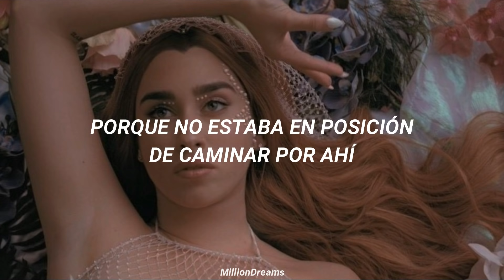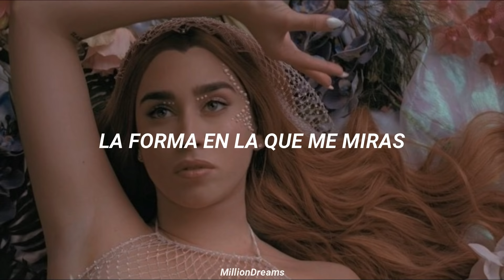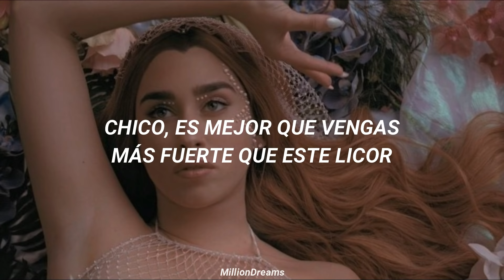Lauren Jauregui - More Than That (español)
LETRA:
I see you watching so I walked into your stare
'Cause I ain’t in the position to be walking over there
I got a situation, I can tell you wanna know
How you can take an honest girl and turn her to a-
If I'ma take a gamble then you better come correct
I need more than them diamonds that you got around your neck
(Shit) anybody can flex, my baby do it best
If you come with somethin' better, then we might just take it there

I know I ain't right for tempting you
But I just wanna see what you would do
If I gave you a taste of what I do
Just remember that I don't belong to you

You gon' have to come stronger than this liquor
Wanna take me home, better be more convincing
It'll take more than that to get to me
More than that to get your way
Boy, you better come stronger than this liquor
I'm stronger than this liquor

If my man know, there's gon' be some issues
But take my number down, I just might hit you
No, I'm just playing, I'm so deep in love
But the way you talkin' might just have me actin' up
The way you looking at me, boy, I know what’s up
I can feel how you feel without even a touch
But don't think that's gon' make me give it up
Boy, your time is up

Wanna take me home, better be more more convincing

It'll take more